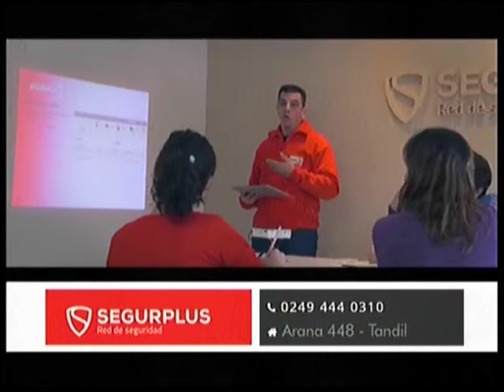Victor Bravo Segurplus 14-08-2018